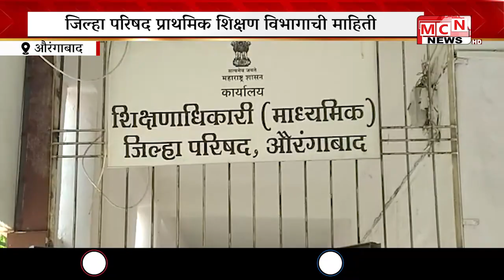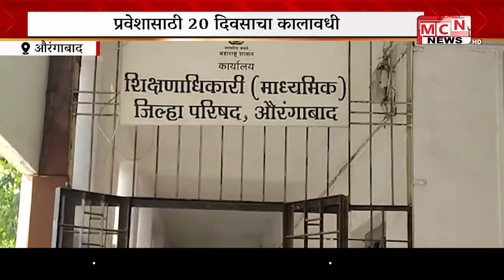MCN NEWS l जिल्ह्यामध्ये 11 जून पासून आरटीईची प्रवेश प्रक्रिया सुरू करण्यात येणार आहे प्रवेशासाठी 2